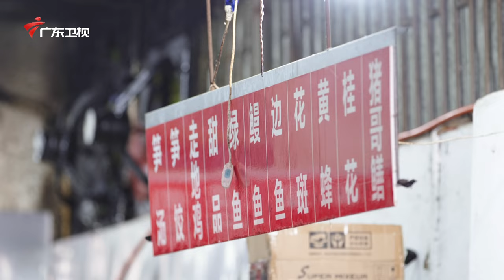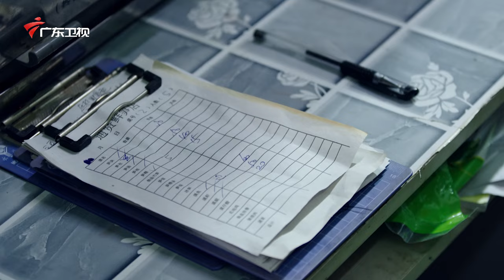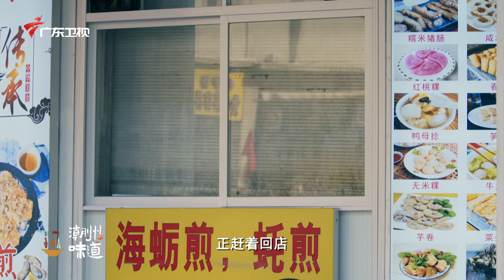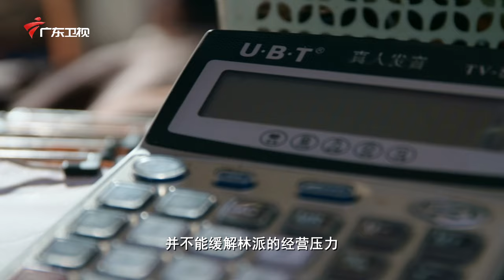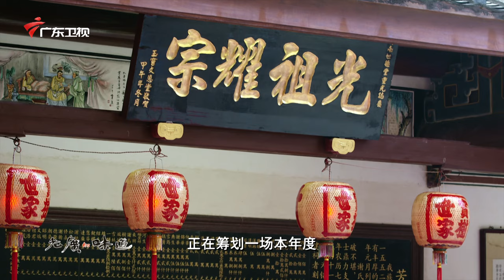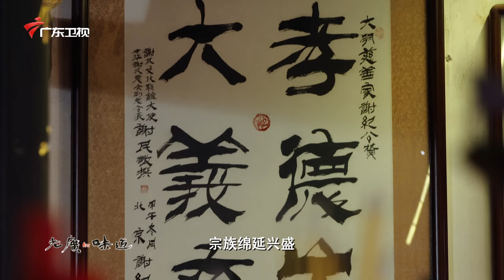潮州味道——家常｜潮州小吃太丰盛，一天三顿，一个月都不重样！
《老广的味道》之《潮州味道》栏目强！势！上！线！✌️
该系列的内容总共分为三期，分别是《潮州味道之传承》、《潮州味道之家常》、《潮州味道之功夫》
高清质感，顶级美味，和小广一起奔向美食盛宴吧！